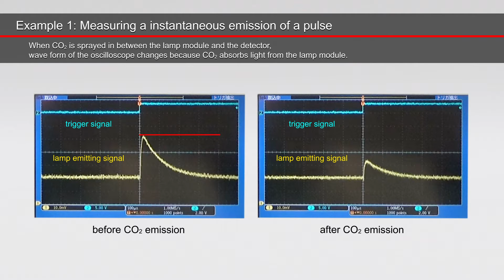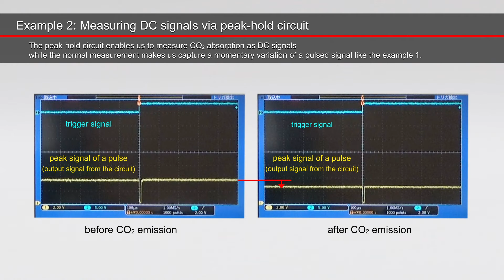Xenon Flash Lamp: Gas measurement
This video shows examples of CO2 measurement using a xenon flash lamp and an uncooled InAsSb detector.
It is divided into 2 sections, 1) measuring an instantaneous emission of a pulse and 2) measuring DC signals via peak-hold circuit.